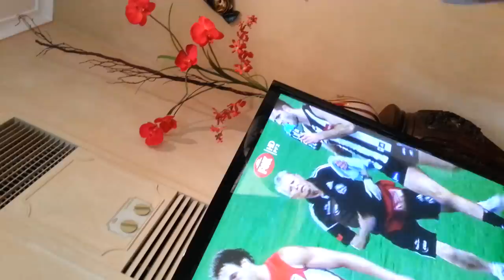The house in doncaster